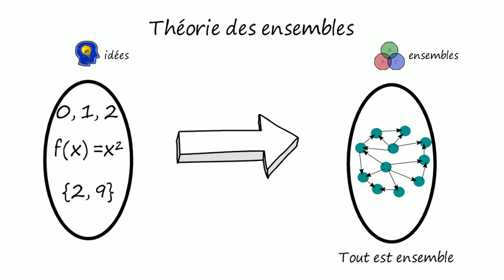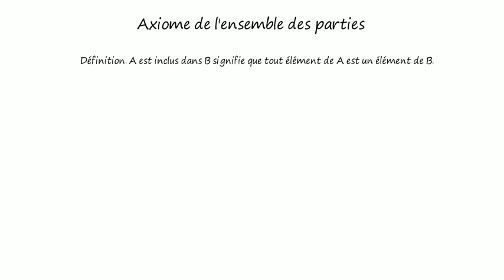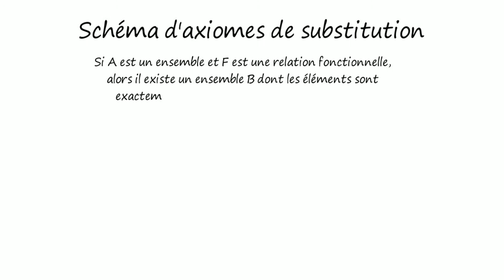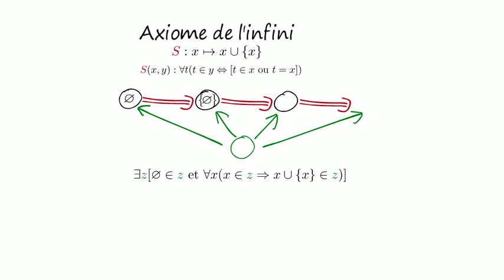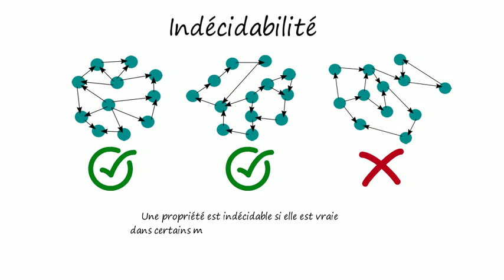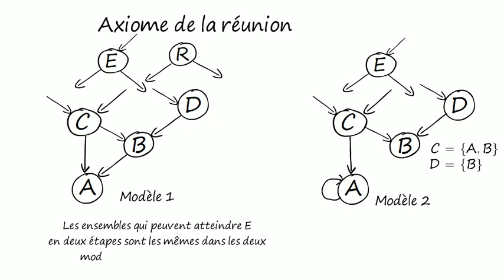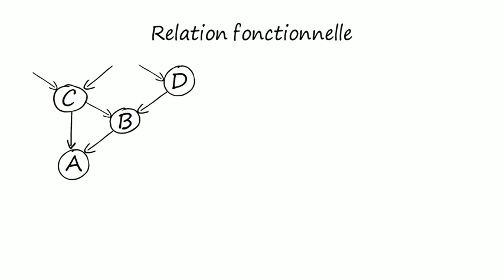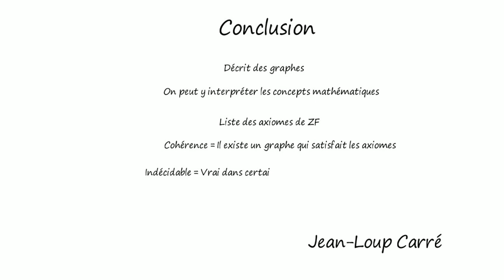Théorie des ensembles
Cette vidéo décrit la théorie de ensembles de Zermelo-Fraenkel, en détaillant chacun de ses axiomes, et introduit la notion d'indécidabilité.